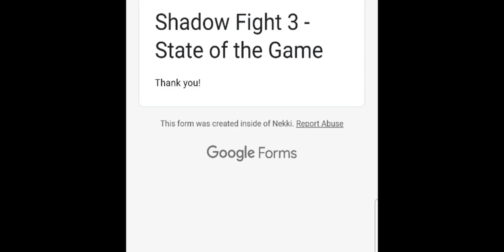PROMO CODE FREE EXCLUSIVE GIFTS - Shadow Fight 3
survey
promo code
free
exclusive
tips
best
how to
complete
marathon
event
mnemoniums
void energy
gems
keys
legendary
set pack
hero
set
set pack
items

Thumbnail art credit shadow citizen